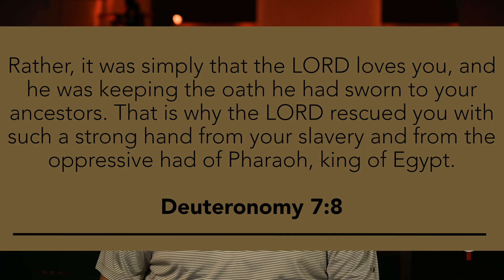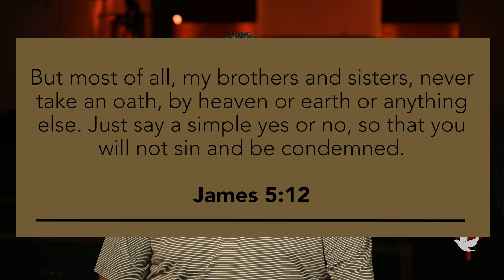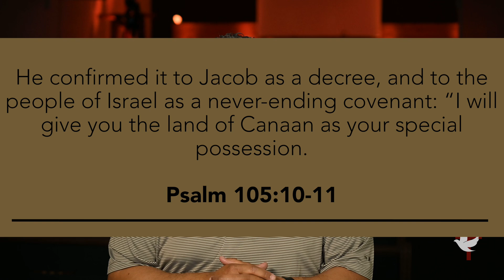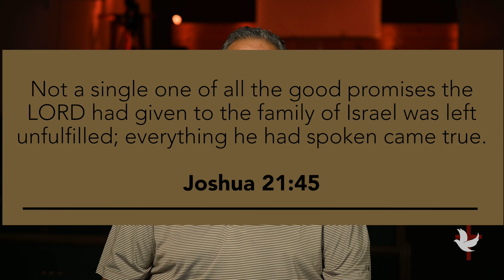Daily Devotional-A Covenant | Pastor Craig Sanchez | Faith Tabernacle | 10/04/2024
Join us for our daily devotional as Pastor shares that when you make a covenant with God, your making a promise to Him.